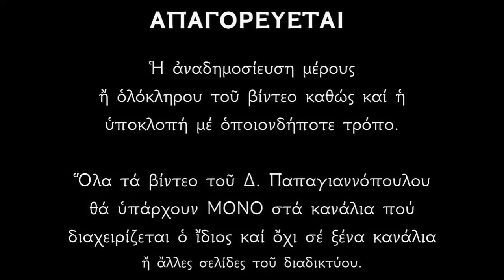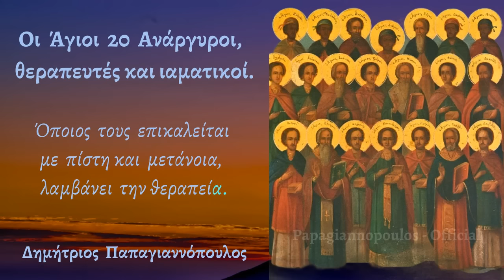🌸 1 Νοεμβρίου : Πόσοι είναι οι Άγιοι Ανάργυροι ;; | Δημήτριος Παπαγιαννόπουλος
Η Σύναξις των Αγίων 20 Αναργύρων και θεραπευτών.

*** ΠΡΟΣΟΧΗ !!!